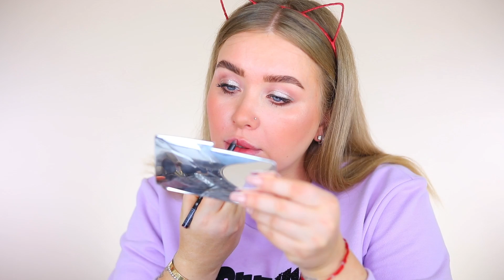БЫСТРЫЙ дневно-вечерний МАКИЯЖ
✔︎Записаться к нам в студию (брови, макияж, укладка, наращивание волос) или на обучение можно

- написать коммент
Люблю вас!!! 🐍❤️❤️❤️

Список использованных продуктов:
Праймер BeautyBlender
Тональный крем Sensai Flawless Satin (honey beige)
Консилер Sensai (HC02)
Пудра Sensai
База под тени  P.Louise (02)
Палетка теней Lime Crime Venus 1
Тени однушка H&M (chin chin)
Палетка хайлайтеров Hourglass
Палетка для контуринга Ga-De
Палетка Becca (Sunchaser)
Бронзер скульптор Natasha Denona (01)
Карандаш для бровей Kylie (cool brown)
 Тушь L’Oreal Telescopic
Маска для губ Frudia
Карандаш для губ Artdeco 19

*Видео не спонсировано,  все мнения являются моими личными. Товары брендов Sensai и Ga-De присланы мне на обзор, что не накладывает на меня никаких обязательств. Остальные товары были куплены мной самостоятельно.
Ссылки в инфобоксе не аффилированые.